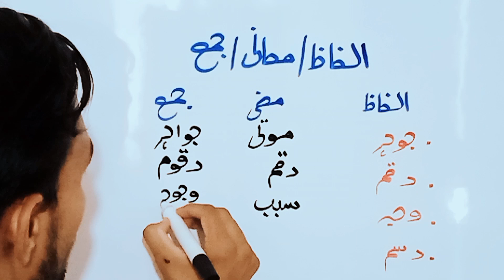Singular plural|Wahid jamma|Urdu lesson|singular plural in Urdu|Urdu grammar|alfaz Mani aur jumlay